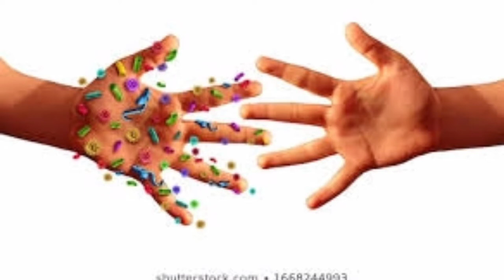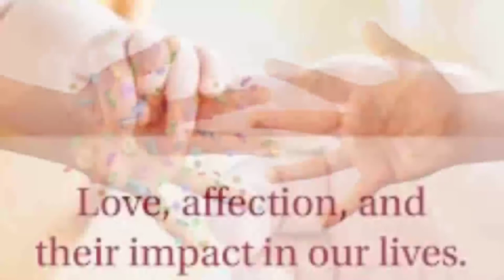Journal of a Medical Intuitive: Episode 5 Coronavirus Energy Matrix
In this episode of the Podcast Journal of a Medical Intuitive, I discuss the virus as an out-picturing of our bullying behavior as humans. In the same way that illness manifests in bodies in order to deliver a message to the ill, this virus has come to the body of the Earth to alert humans of the need to change. We need to make a major shift. Thsi virus can potentially shift our consciousness. Transmission by Dr. Jennifer Lisa Vest, Medical Intuitive received April 6th, 2020